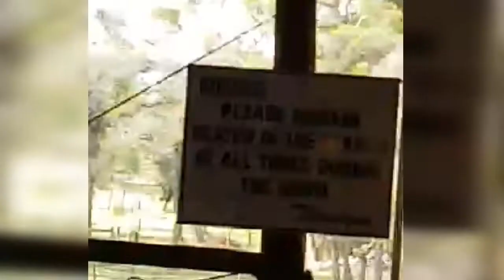Lets watch Shearing Sheep and Cowboy Whips Show in Australia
Travel experiences, family and friends bonding, craziness under the sun